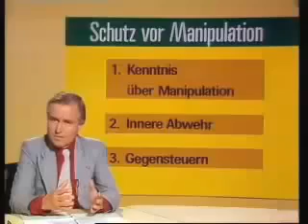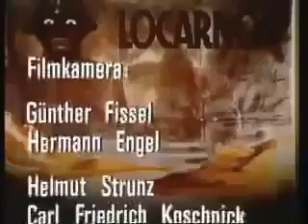Die Grippe (ZDF 1979)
Manipulation - und wie man ihr entkommt (Teil 1-6 ZDF 1979)

Wie gut ist die Grippeimpfung? (SWR Reportage mit Dr. Angela Spelsberg 2010)